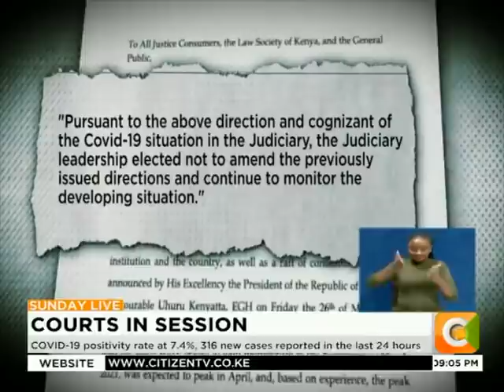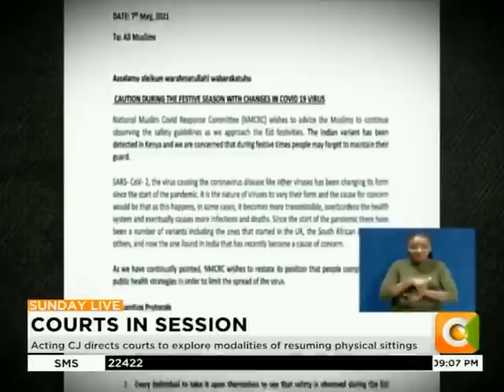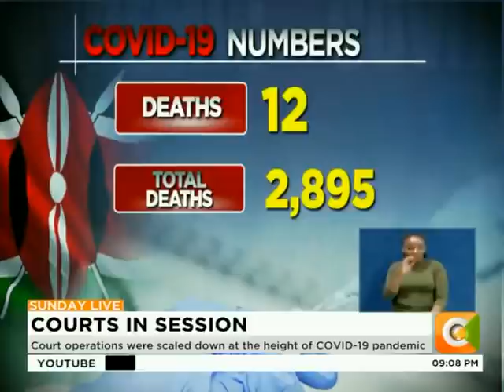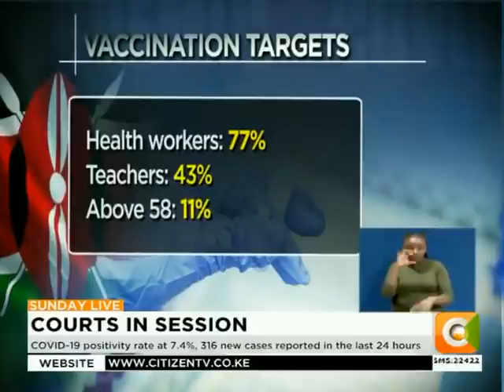Acting CJ directs courts to explore modalities of resuming physical sittings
Physical hearing of court cases could resume in the five counties which were under lockdown. Acting Chief Justice Philomena Mwilu has directed presiding judges and heads of stations to urgently hold consultative meetings with bar bench to facilitate safe resumption of physical sessions. This as the country's covid-19 test positivity rate stood on average at 9.5%. Still significantly above the WHO recommended 5%. Nairobi and Mombasa still remain the two counties where one is most likely to get covid-19. And even as churches, mosques and other places of worship resume physical and in-person as well as congregational worshiping the 5 counties in the disease infected zone, religious leaders are calling for caution particularly ahead of the EID celebrations.